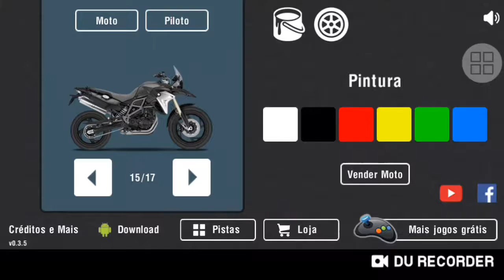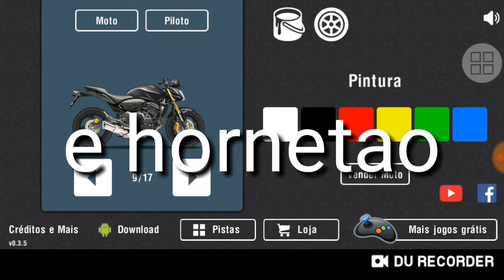SO PASSEI RAIVA NESSE VÍDEO!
like mitos